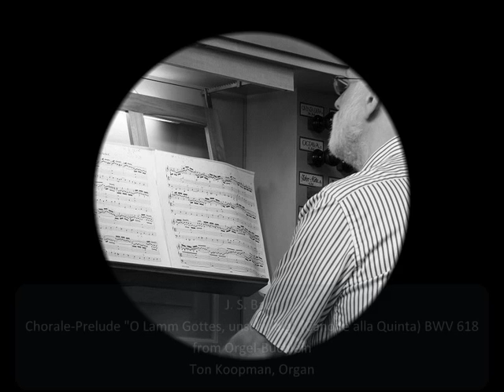J. S. Bach - Chorale-Prelude "O Lamm Gottes, unschuldig" (Canone alla Quinta) BWV 618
from Orgel-Büchlein
Ton Koopman, Organ